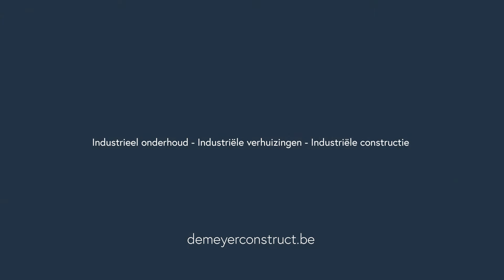Demeyer Construct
Bij Demeyer maken de mensen het verschil, zij zijn de basis van onze kwalitatieve service.
We zetten niet enkel in op ervaren vaklui, maar ook jong talent krijgt bij ons de nodige kansen.
Eén ding hebben ze allemaal gemeen: passie!

Vragen?